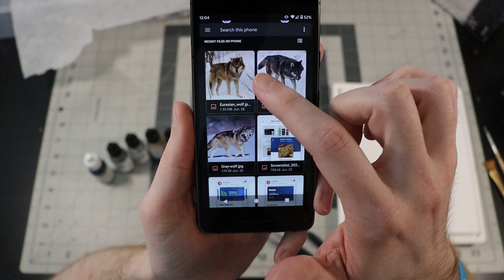Painting an Entire Army of Werewolves with NMM - Hall of Craft (EP 32)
Hello Friends!

An motivational painting video for how I tackled painting a large amount of werewolf minis, and taking on projects outside of your comfort zone...

👍 If you found this helpful,  please help me out and like the video up there!

Timestamps:
0:00 Channel Update
4:00 Painting goals for the project
8:30 Base building
9:12 Gap filling
9:29 My Grey hair
10:20 Back to the base-ics
11:05 Pinning
12:27 Priming
12:40 Model Paste experiment
13:30 Zenithal Highlight
13:48 Fur painting
18:20 Cloak painting
19:37 Im a dork
20:00 Leather bits
20:22 Other details
21:33 NMM
30:00 Glazes
32:27 Finishing touches
33:06 Finishing the bases and pinning
36:40 Final look
37:42 Outro Thanks for watching